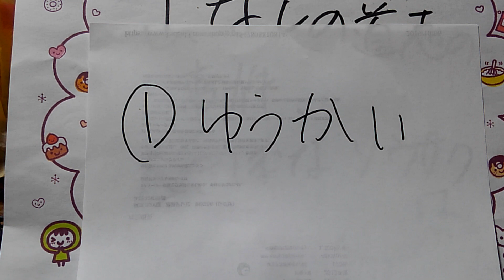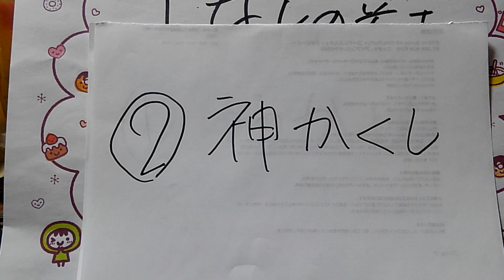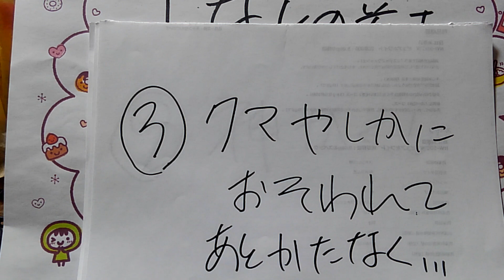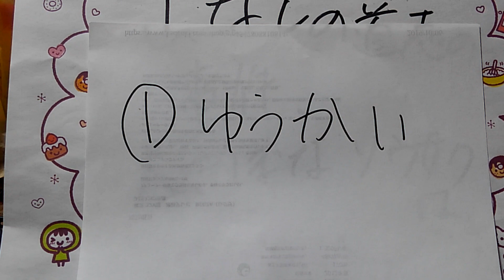山梨の行方不明事件。結局。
捜査打ちきり。

聞き込みは、するようですが。

なかなか、出口が見えない事件。